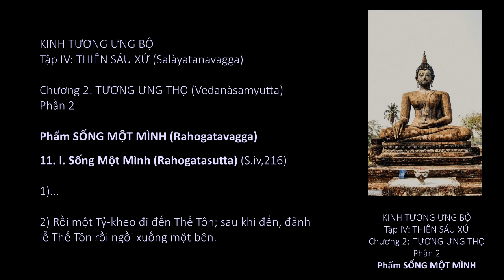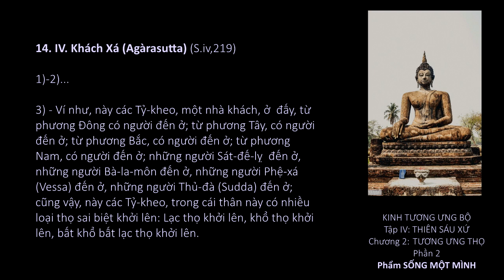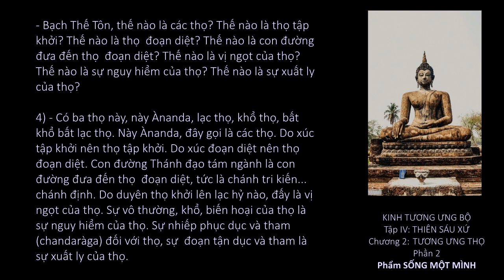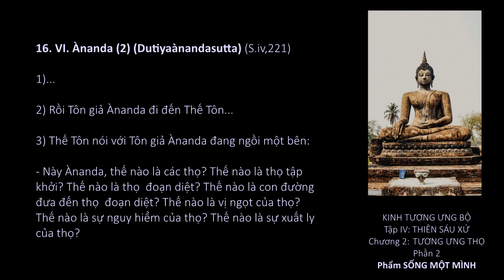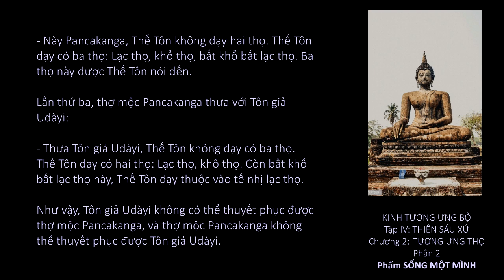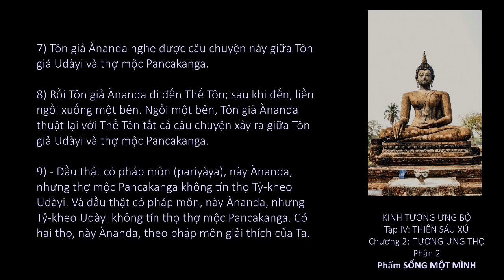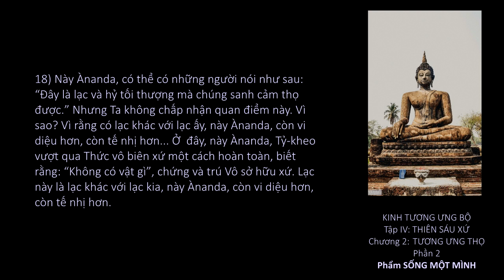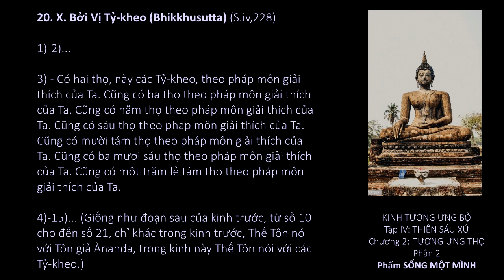Video Books Kinh Tương Ưng Bộ (HT. Thích Minh Châu)_[54]_(T.4, Ch.2, P.2, Ph. Sống Một Mình)